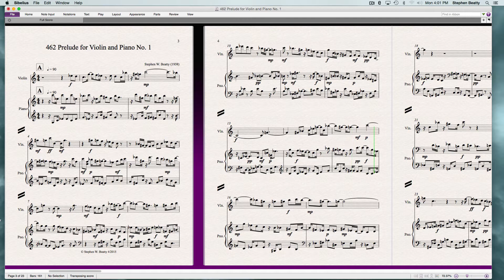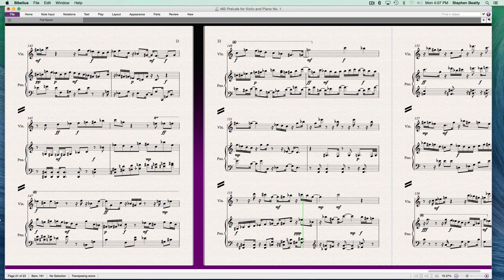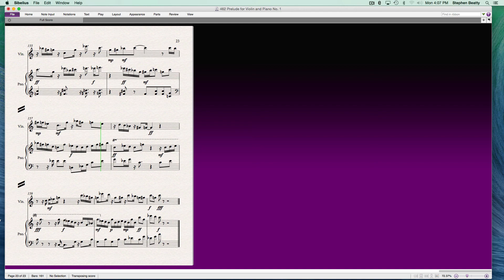462 Prelude for Violin and Piano No. 1 Contemporary Classical Music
Composition for Violin and Piano composed and performed by Stephen W. Beatty. Vienna Symphonic Library instruments used in the performance in the Vienna Schubertsaal.